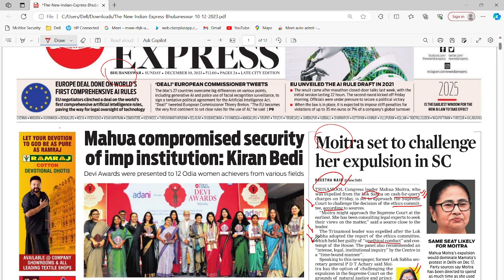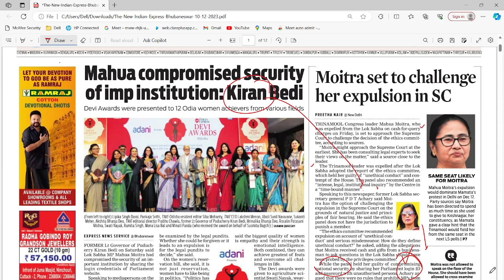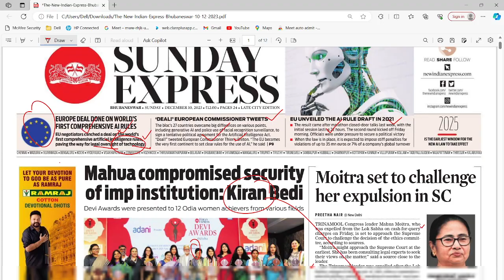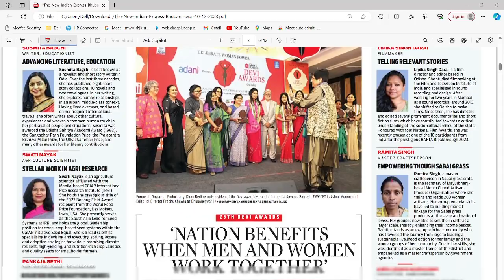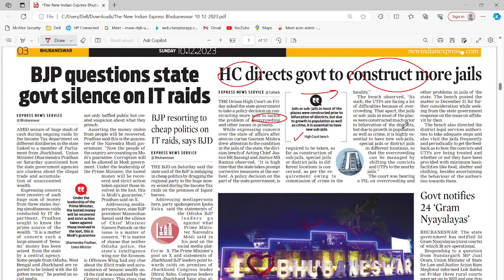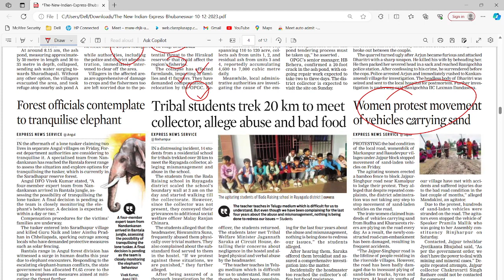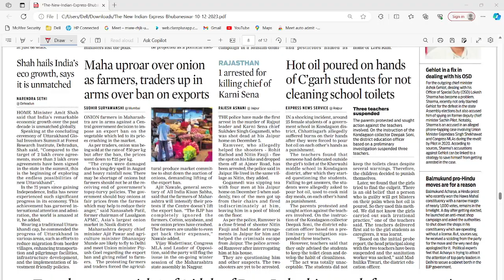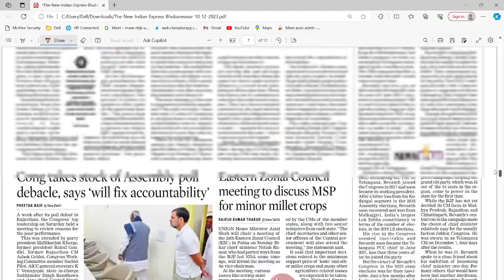OPSC-Daily News Discussion: 10/12/2023: Plz comment, like ,share and give suggestions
OASHUB is a one stop solution for OPSC Aspirants. We believe in quality content and concept clarity. OASHUB offers (both online and offline) Classes .
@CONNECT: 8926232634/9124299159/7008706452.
BASIC BATCH for 2024 is going to start soon in October 2023 .Both OFFLINE and ONLINE.